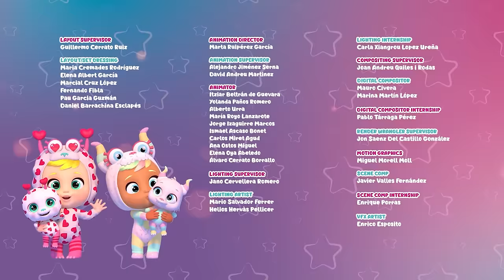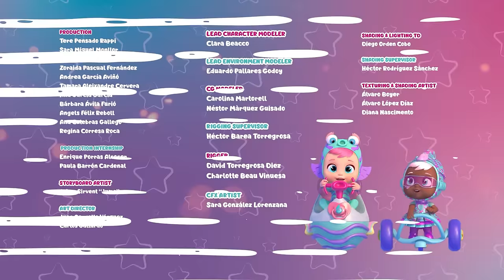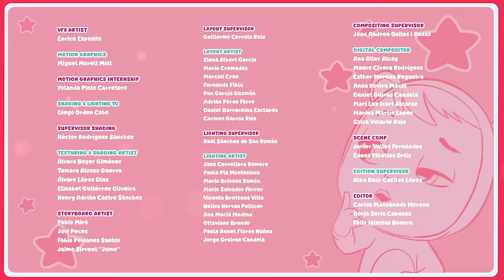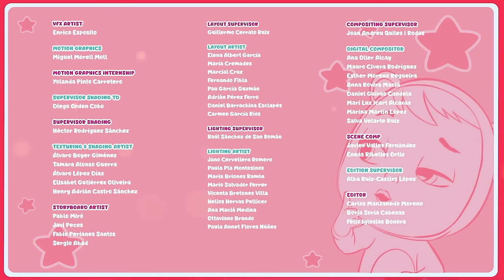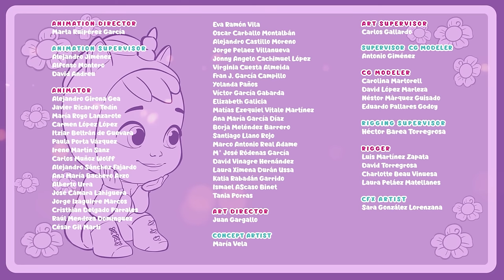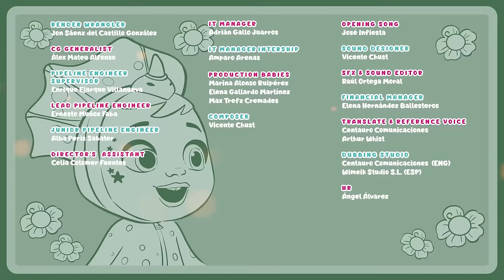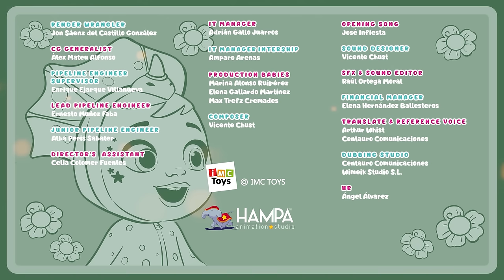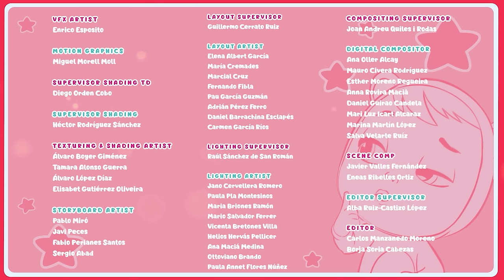Je vous présente Lady Star 🌟✨ Cry Babies Magic Tears 💕 Dessin Animé en FRANÇAIS | Épisodes complets